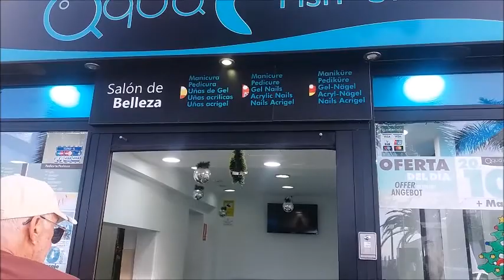Fish Spa in Tenerife | First time experience | Filipina Vlogger In Vienna